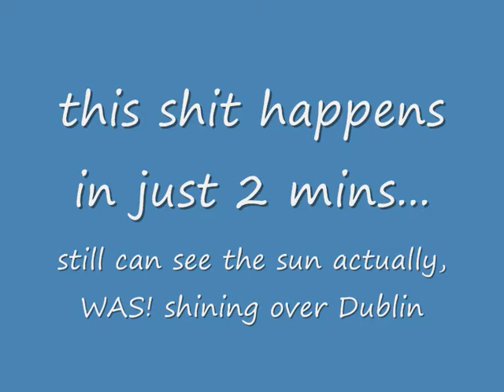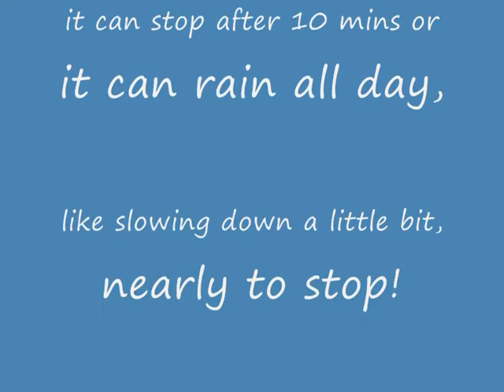One Day in A Irish Summer 2008 [NEW]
June 7.

Tried to explain what the phrase of "Irish Summer" means to my mates from cyprus and all over the world.

Its a kind of "4 seasons in 1 day" phrase explanation also, which is also popular :)

videolarda cok marazli cikmisim yahu :), oyle deilim aslinda gayet komik gelir bana bu durum bazan...

One Day in A Summer (IRISH)